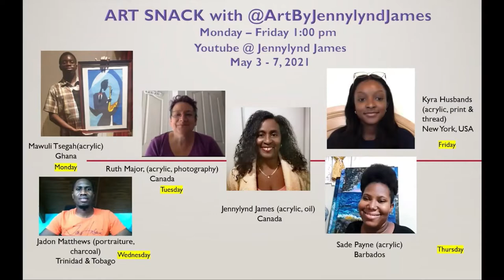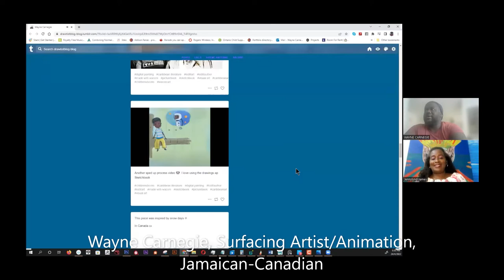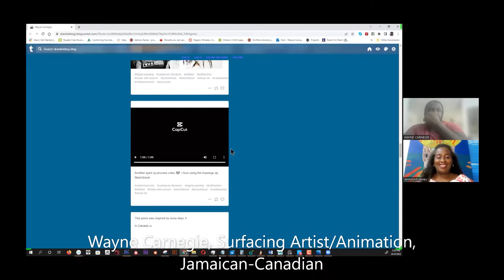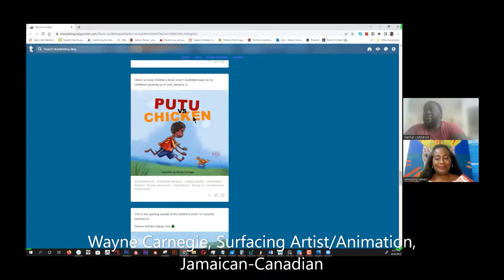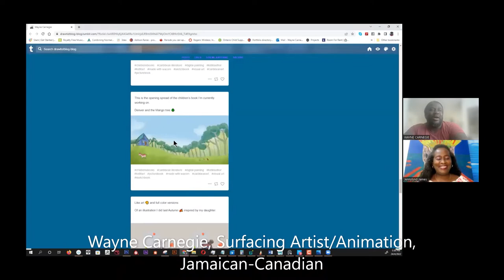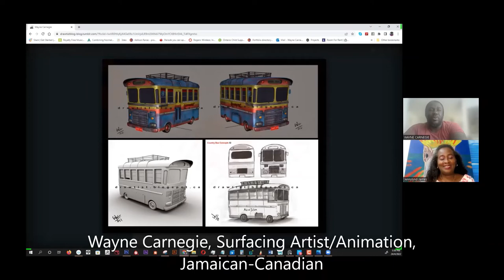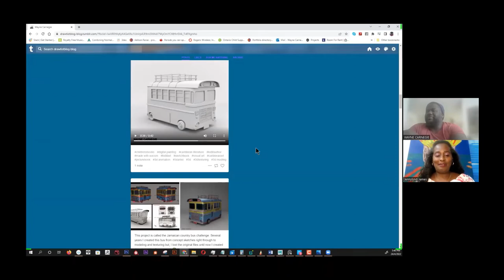Part 3 - Art Snack with Wayne Carnegie, Surfacing Artist and Animation - Jamaican-Canadian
Succeeding as a Fine Artist: Guidance, Tips, and Strategies
Join me for this online Art Business training course, designed to help the emerging artist succeed. It’s all about presenting and selling your art to potential art collectors.

Wayne Carnegie is a Surfacing Artist working in animation production in Canada.
With over 7 years’ experience working fulltime in the Animation industry in Canada,
Wayne Carnegie is a seasoned professional artist. Though he was trained to be a generalist.
Mr. Carnegie has been working on numerous animated production, as a Senior Shading / Texturing Artist. Film such as Trollhunters, The Nut Job, True and The Rainbow Kingdom, Spark A Space Tail, Rusty Rivets, Barbie & Her Sister in the Great Puppy Adventure just to name a few.
For personal projects Wayne also illustrate children’s books filled with stories inspired by his childhood growing up in Clarendon, Jamaica.
Drawtistblog-blog.tumblr.com